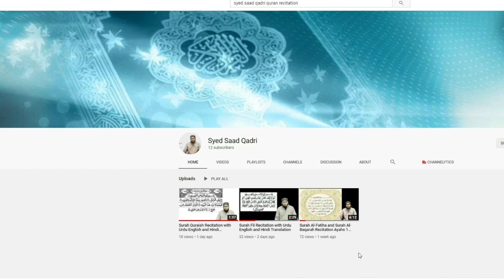Kya Jinn se Madad lena Shirk hai? | Is it Shirk to take help from Jinn? | Jadu ka Ilaj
Kya Jinn se Madad lena Shirk hai? | Is it Shirk to take help from Jinn?